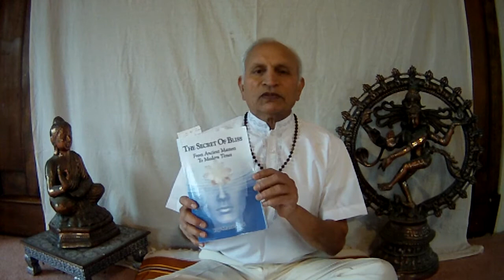Patanjali and Quantum physics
Yogi Patanjali described supreme consciousness and illusory universe. Quantum physics proved with experiments.